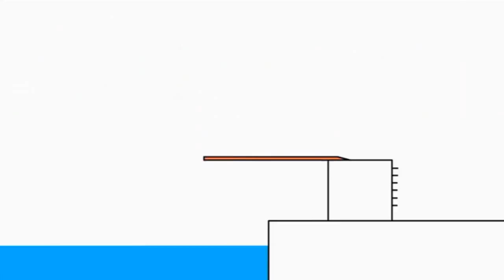Копия видео "Копия видео "25 січня 2020 р.""